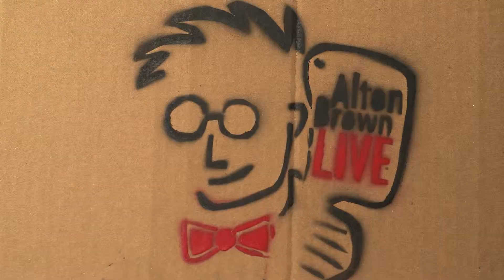Alton Brown Live will be here Nov. 10th!